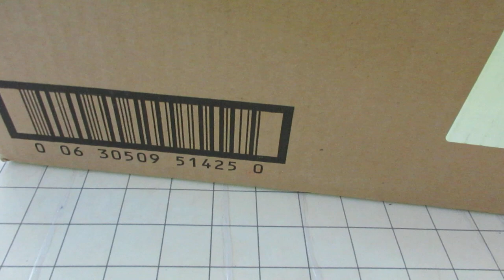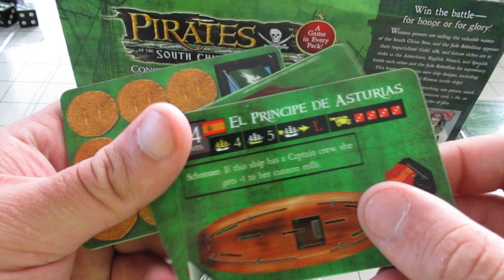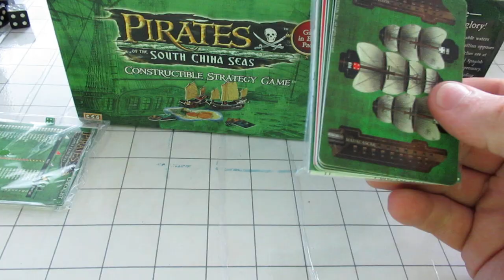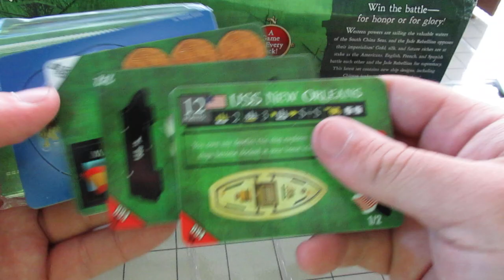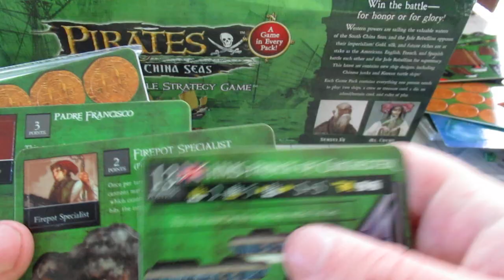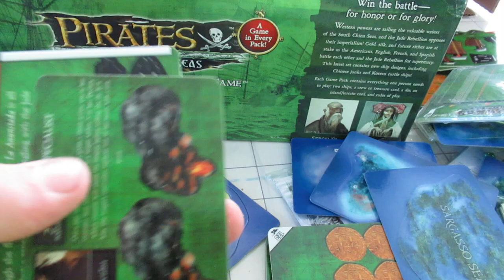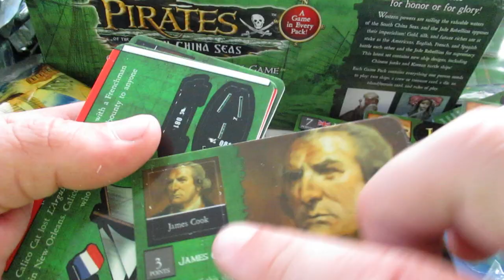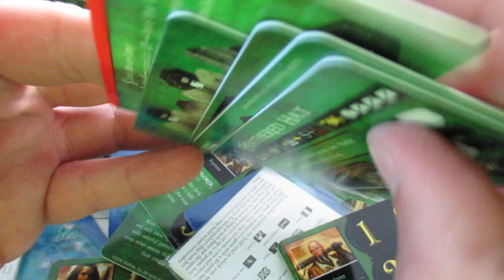Opening a booster box of south china seas pirates csg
I was beyond excited to open this as you can tell by my constant rambling